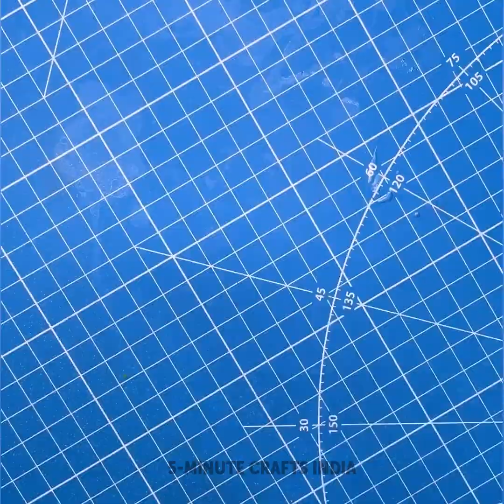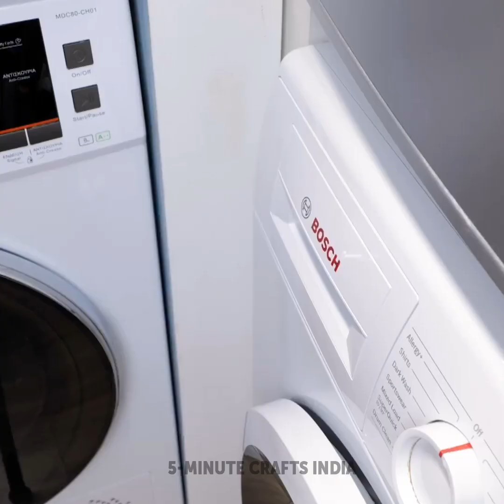खुद अपने हाथों से सजाए गए बेहद यूनिक सैंडल! जूतों से जुड़े हैक्स और ट्रिक्स